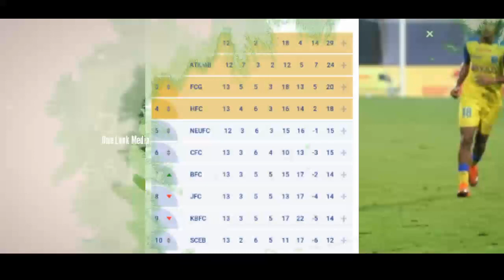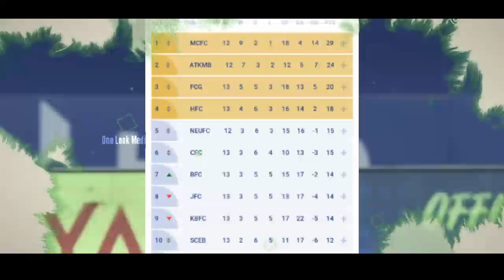ഇനിയുള്ള പ്ലേ ഓഫ്‌ സാദ്ധ്യതകൾ - Part 2 | Kerala Blasters Play Off Chances | Kbfc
കേരള ബ്ലാസ്റ്റേഴ്‌സിന്റെ പ്ലേ ഓഫ്‌ സാദ്ധ്യതകൾ😲 | Kerala Blasters Play Off Chances | Kerala Blasters | KBFC Latest News | Kerala Blasters Latest News | Kerala Blasters News Today | Isl transfer News